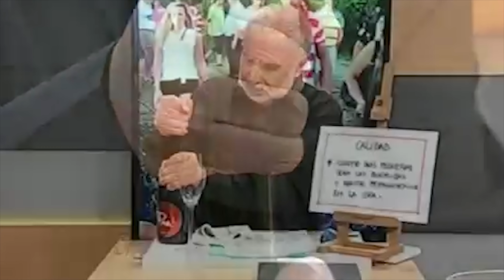MEJORES VIDEOS DE 2019 (AL PEDO REWIND 2019)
Les cuento cuales fueron (en mi opinión) los videos mas virales del año 2019!